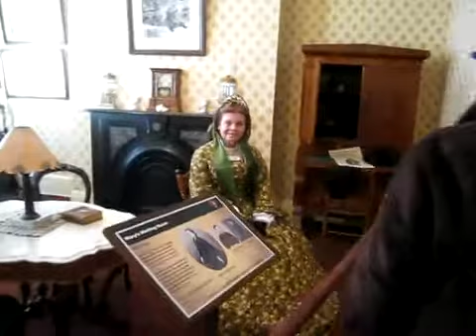YouTube - Fords Theatre Petersen House where lincoln Died history of.mp4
From my previously hi-jacked account